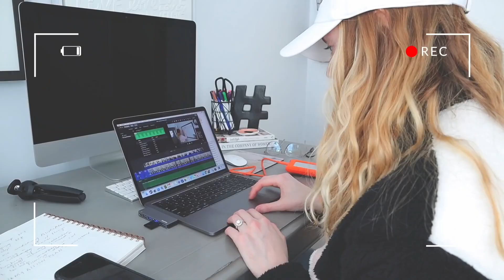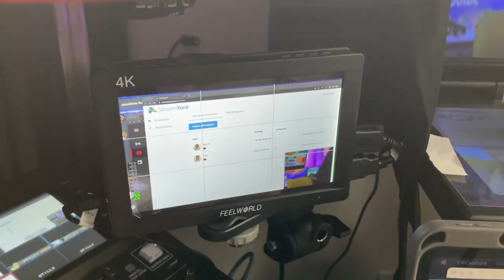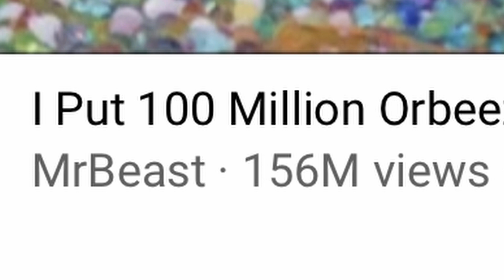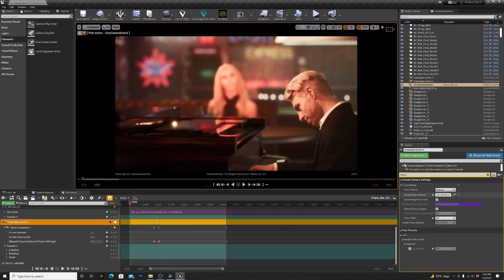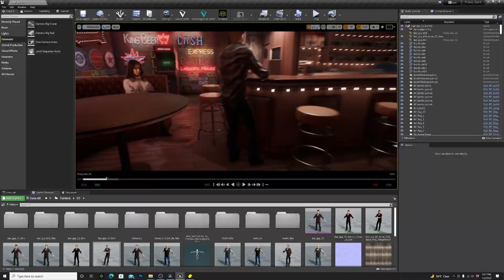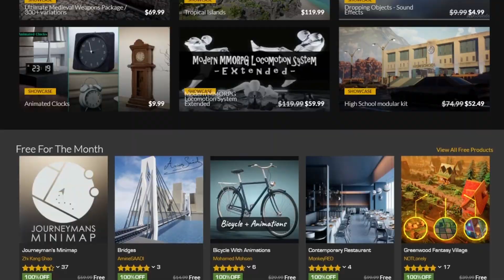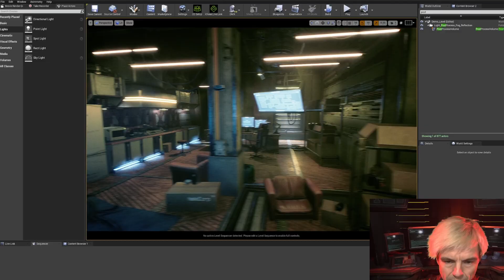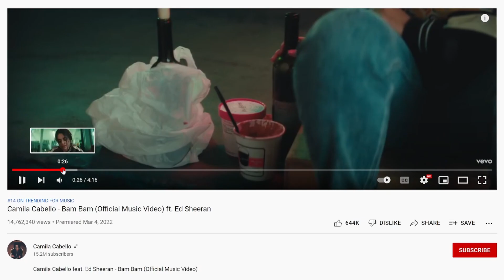Create Stunning YouTube Videos with Unreal Engine's Graphics and Effects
Moon